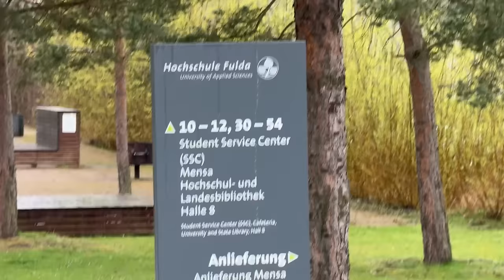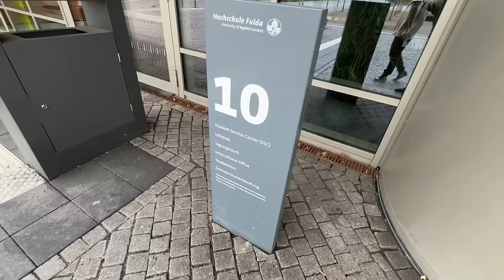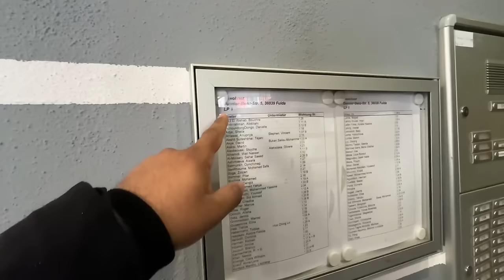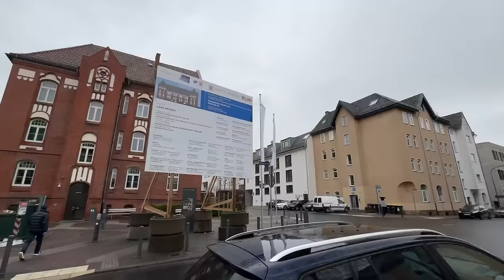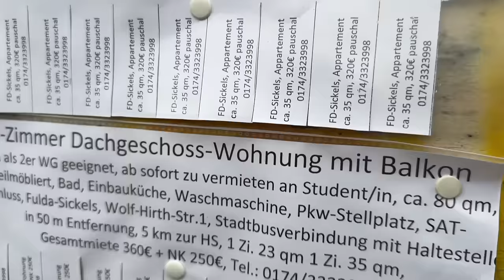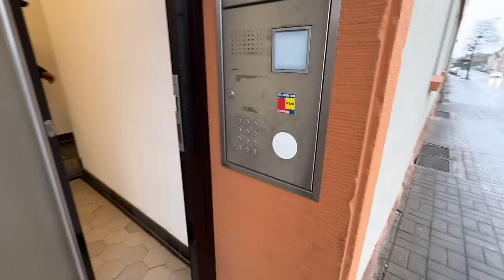Jis University Me Free Admission Hua Waha To TAALA Laga Tha..